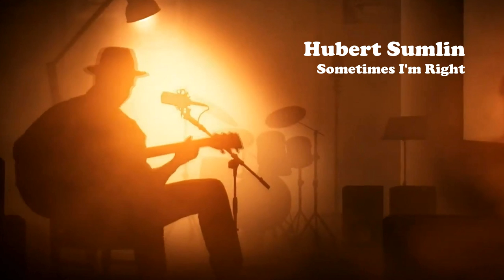Hubert Sumlin - Sometimes I'm Right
Хьюберт Чарльз Самлин (16 ноября 1931 – 4 декабря 2011) — американский гитарист и певец, работавший в жанре чикагского блюза. Славился своими «дёргаными, растрескивающимися взрывами нот, неожиданными напряжёнными моментами тишины и дерзкими ритмическими зависаниями».

Родился в Гринвуде, штат Миссисипи. Вырос в Хьюзе, штат Арканзас. Свою первую гитару получил в 8 лет. Его мама потратила весь недельный заработок (5 долларов), чтобы купить сыну инструмент. Когда Хьюберту было 10 лет, он пробрался в один из местных джуков и встал на ящики из-под колы, чтобы увидеть выступление Хаулина Вульфа в окно. Увлекшись музыкой, Хьюберт не заметил как ящики пошатнулись и он упал прямо на сцену. Владелец заведения хотел выгнать его, но Вульф настоял, чтобы мальчик остался и послушал выступление прямо на сцене. После концерта, Хаулин отвел Хьюберта домой и попросил его маму не наказывать сына.

Когда Вульф переехал из Мемфиса в Чикаго в 1953 году, а в 1954 Хаулин пригласил Самлина переехать в Чикаго, чтобы тот стал вторым гитаристом в его чикагской группе. Уильямс покинул группу в 1955 году, оставив Хьюберта основным гитаристом. Самлин занимал эту должность почти непрерывно (за исключением недолгого сотрудничества с Мадди Уотерсом примерно в 1956 году) до конца музыкальной карьеры Вульфа.

Самлин участвовал в записи альбома «Howlin' Wolf» («The Rockin' Chair Album»), названный в 2004 году журналом Mojo величайшим гитарным альбомом всех времен.

В 1960-х молодые английские группы, такие как Rolling Stones , Cream , The Yardbirds и т. д ., находились под влиянием его стиля, и, когда Хаулин Вульф отправился в Англию, чтобы записать альбом с Эриком Клэптоном , Стивом Уинвудом , Биллом Уайманом и Чарли Уоттсом. Клэптон настоял на том, чтобы Самлин также участвовал в записи альбома London Sessions .

После смерти Вульфа в 1976 году, Самлин продолжал выступать (до 1980 года) с музыкантами группы Вульфа, создав бэнд «The Wolf Pack».

Хьюберт Самлин в списке 100 величайших гитаристов всех времен журнала «Rolling Stone» Самлин находиться под номером 43. В своем завещании Хаулин Вульф назвал Самлина «своим сыном».

Так же Самлин был введен в Зал Славы фонда «Blues Foundation» в 2008 году. Четыре раза был номинирован на премию Грэмми: в 1999 году за альбом «Tribute to Howlin' Wolf» вместе с Генри Греем, Келвином Джонсом, Сэмом Лэем и Колином Линденом; в 2000 году за «Legends» с Пайнтопом Перкинсом; в 2006 году за сольный проект «About Them Shoes» (с участием Кита Ричардса, Эрика Клэптона, Левона Хелма, Дэвида Йохансена и Джеймса Коттона); в 2010 году за участие в альбоме Кенни Уэйна Шепарда «Live! in Chicago». Он выиграл несколько наград «Blues Music Awards» и был судьей на пятой ежегодной премии «Independent Music Awards».

Хьюберт Самлин умер 4 декабря 2011 года в больнице в Уэйне, Нью-Джерси, от сердечной недостаточности, в возрасте 80 лет. Мик Джаггер и Кит Ричардс оплатили расходы на его похороны.